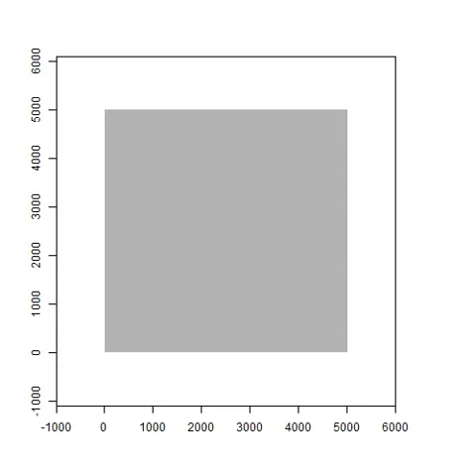Host abundance - no habitat structure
This video illustrates the spatial abundance dynamics of prairie dogs in an artificial colony complex (homogeneous habitat quality) that is affected by sylvatic plague. Red/pink colors indicate low abundance, while green colors indicate higher abundance.